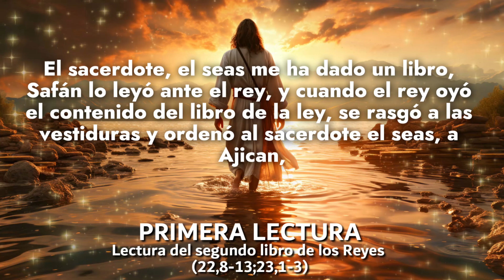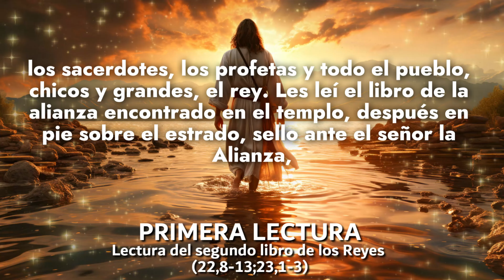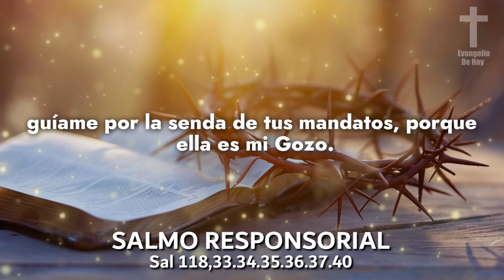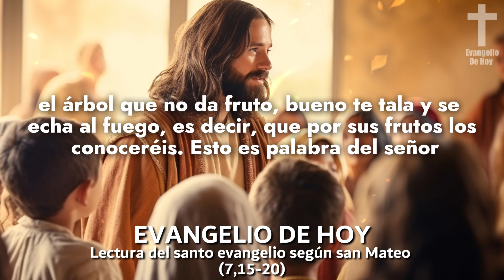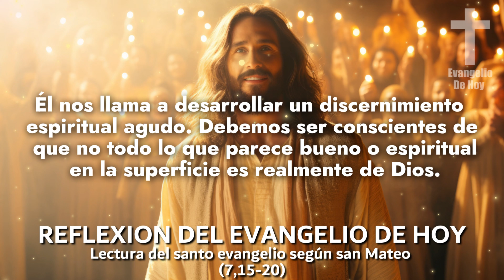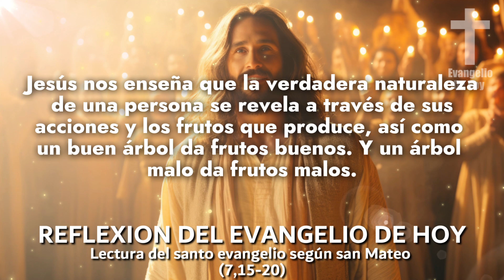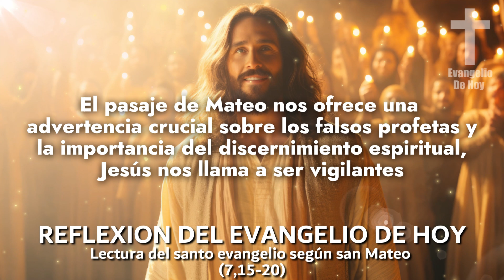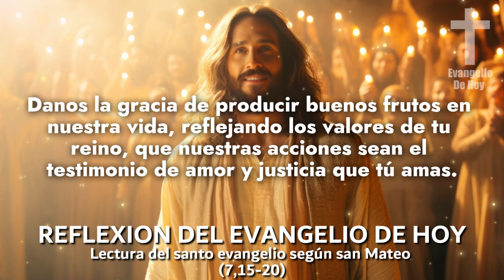Evangelio De Hoy MIERCOLES 26 De JUNIO 2024 ORACION Y REFLEXION Santo Evangelio Del Día De Hoy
Descubre el poderoso mensaje del Evangelio de hoy MIERCOLES 26 de JUNIO de 2024 y sumérgete en las profundas enseñanzas de la Palabra de Dios. En este video, exploraremos el Evangelio del día con reflexiones inspiradoras que te ayudarán a encontrar dirección, fortaleza y paz interior. Ya sea que estés buscando inspiración espiritual, orientación para enfrentar desafíos o simplemente desees nutrir tu fe, este video te brindará un momento de conexión espiritual y crecimiento personal. ¡No te pierdas esta oportunidad de sumergirte en la sabiduría y el amor divino a través del Evangelio de hoy!